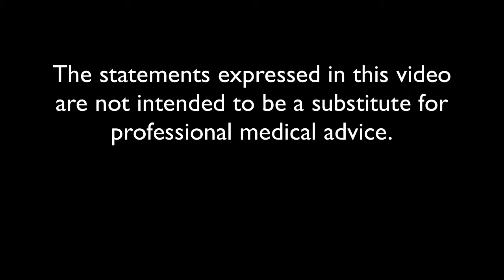Meal Prep Introduction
In this series of videos, I’ll teach you the basics of meal prep. Basic Goal: make 5 healthy lunches on Sunday so you can eat 1 each day of the week without cooking it.

Any road to a healthy lifestyle starts with knowledge. I’m not the best cook, but I CAN give you the basics so you can get started.